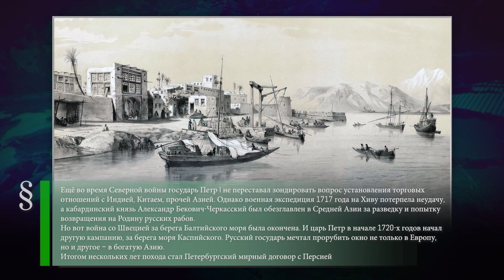Надежда Кошеверова (1902-1989) - Петербургский мир с Персией (1723) - Ганина Яма (2000)